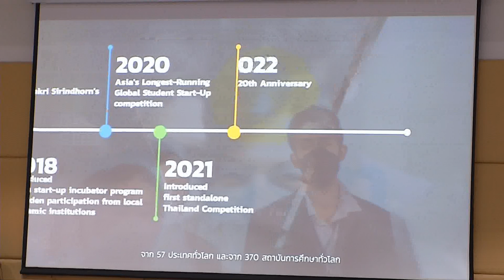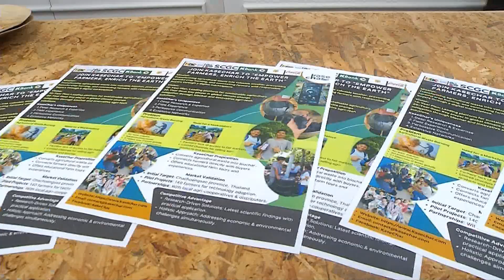องคมนตรี เป็นผู้แทนมอบรางวัลเกียรติคุณฯ การแข่งขันแผนธุรกิจภาคภาษาอังกฤษ วันที่ ๒๒ มิถุนายน ๒๕๖๗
องคมนตรี เป็นผู้แทนพระองค์ ไปมอบรางวัลเกียรติคุณ แก่ทีมที่ชนะเลิศการแข่งขันแผนธุรกิจภาคภาษาอังกฤษ Bangkok Business Challenge 2024